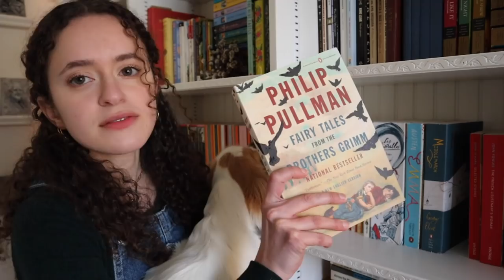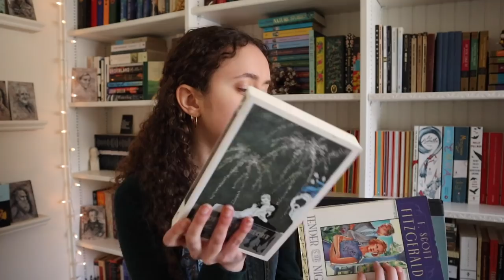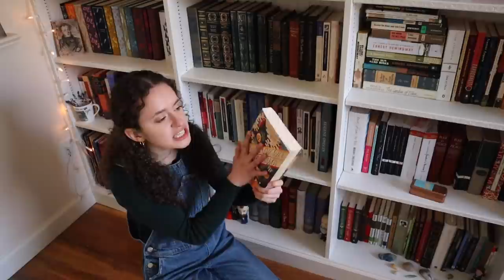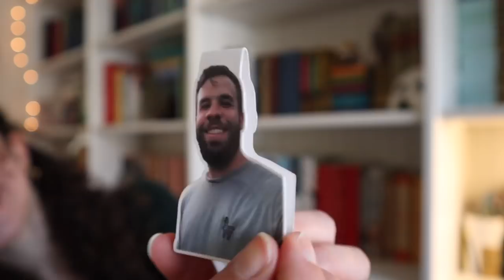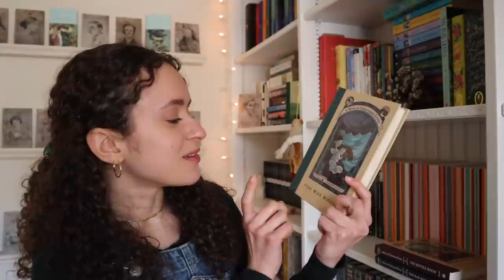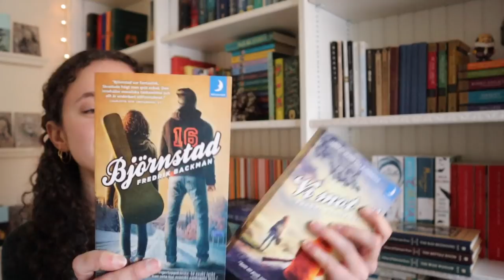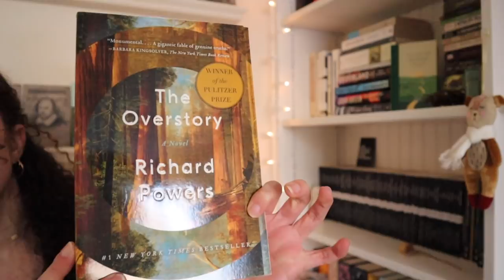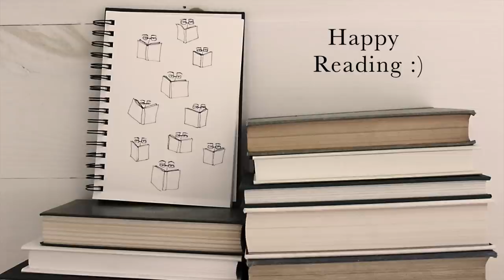2022 Reading Goals + TBR // browsing my shelves w/ Willow (my dog)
Hello friends!!!

One of my favorite things about a new year is setting new reading goals and thinking about all the wonderful books I want to read!
I'm very excited about the goals I've set myself, and I'd love to hear what your reading goals are! :)

Sending you my very best wishes!
Carolyn (& Willow) Marie :)

My Goals:
- Read more broadly
- Try not to read too many classics back to back
- Read more contemporary fiction (in-between classics)
- Read the books that have been on my TBR for ages
- Go on special trips to the bookshop where I start/read my purchase the day I get it (prevent book buys from sitting on my shelves unread)
- Keep reading through the Penguin Little Black Classics
- Keep reading through the Beatrix Potter boxed set
- Pick a selection of major classic authors and read one book from them each (especially if I've never read from them before)
- Read major/longer Russian classics (less in book count but more in page count)
- Read more Shakespeare plays
- Get back into Poetry: continue with Walt Whitman and Mary Oliver especially
- Re-read Beartown and Us Against You in preparation for "The Winners" (the third book in the trilogy)

***My Etsy Shop (some sold out, but more still available!!!

***About me -
I just graduated from college at the Fashion Institute of Technology with my Bachelors of Fine Arts in Illustration with a minor in English/Writing.

Happy Reading :)